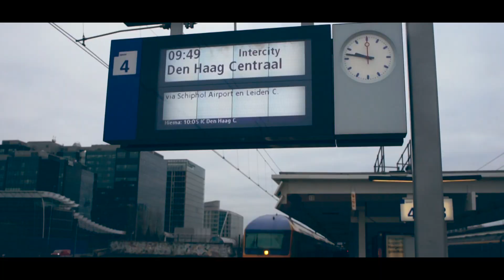De weg naar 'Schatgraven' (deel 2)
18 november presenteert Engel zijn nieuwe album ‘Schatgraven’ in de Melkweg. Tickets zijn nu verkrijgbaar

De eerste single ‘Breek’ ft. Paul de Munnik is nu overal te beluisteren.